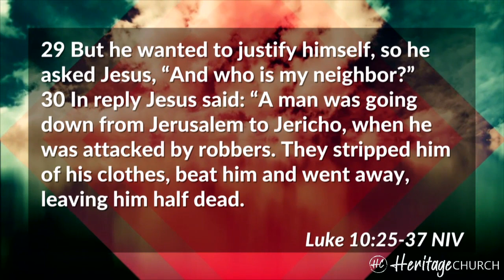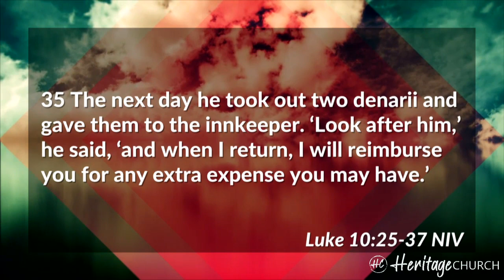7-11-2021 Serving WHAT IN THE WORLD Part 7